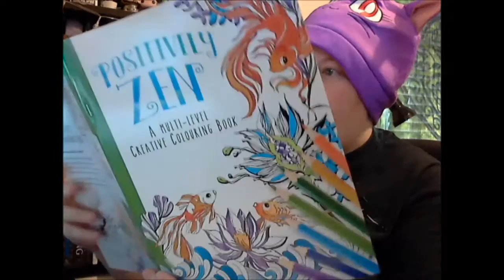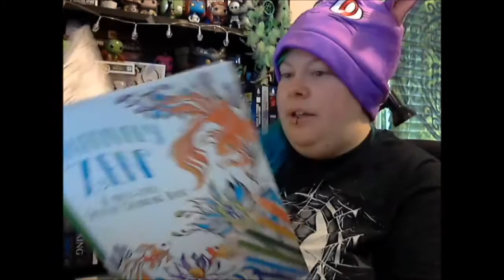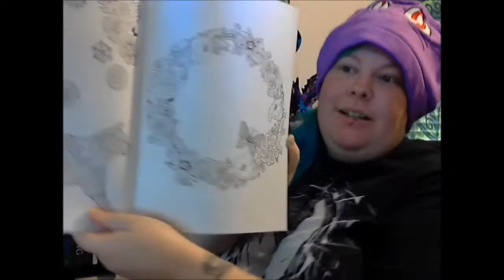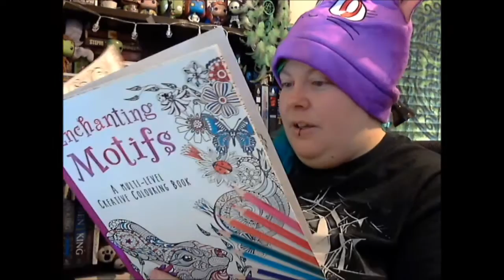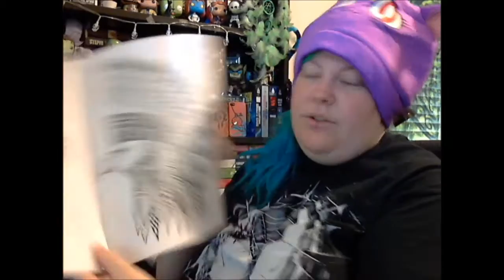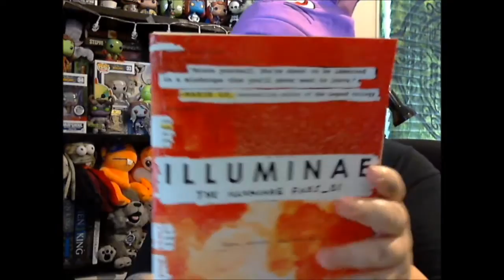Updates and Non-Stitchy Haul